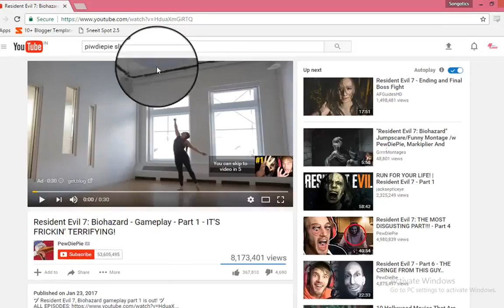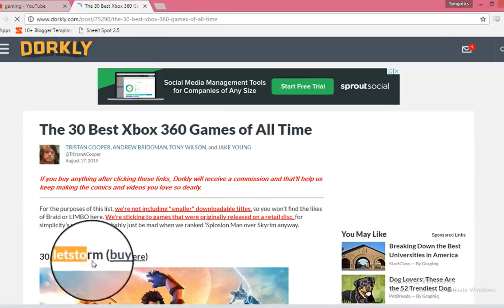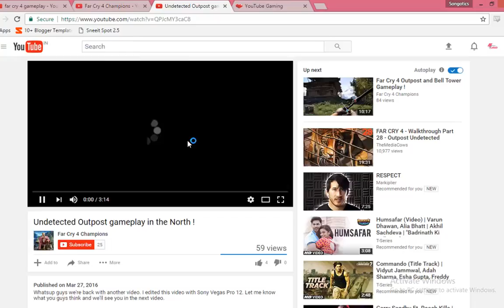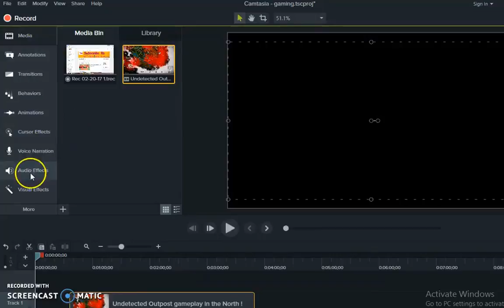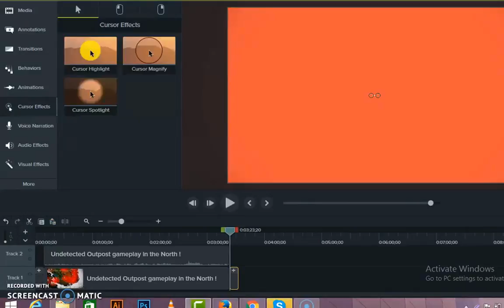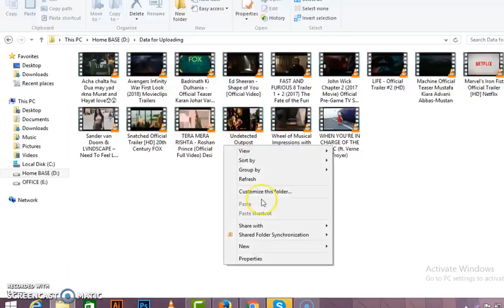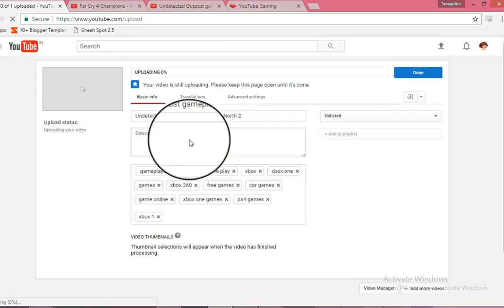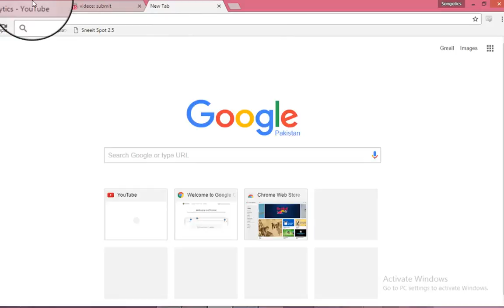How to start a Gaming Channel Full Guide in Urdu Hindi by Urdu School Online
Hey guys! i hope you are right at this time so come on out today's topic "How to start a Gaming Channel Full Guide in Urdu Hindi'
in this video you will be learn about
How to Start a Gaming channel?
How to edit videos for gaming channel?
How to get traffic for your channel from reddit?